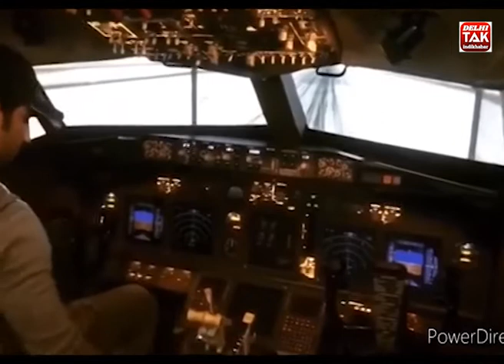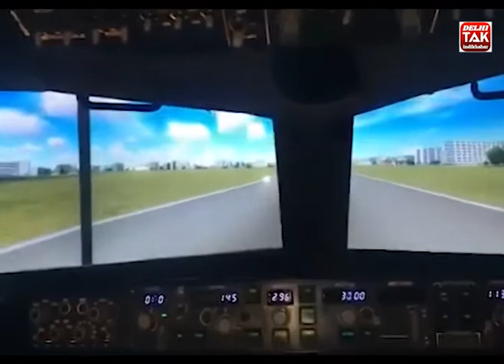Sushant Singh Rajput Last Time Playing With His DOG Fudge Puppies Shows How Kind Hearted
DelhiTak Sushant Singh Rajput Last Time Playing With His DOG Fudge Puppies Shows How Kind Hearted